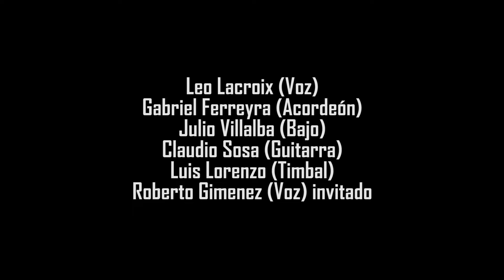SUPER QUINTETO Ft ROBERTO GIMENEZ “Falsa Traición” Video Clip Oficial HD